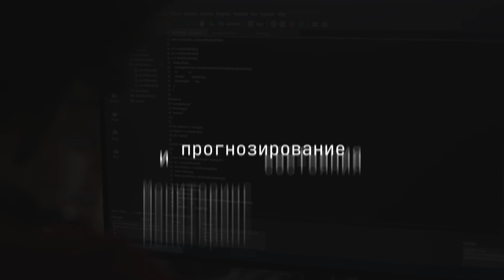Что мы умеем в Data Science / Machine Learning. Реальные кейсы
За восемь лет мы успешно реализовали более 30 проектов в области Data Science и Machine Learning. Делимся некоторыми кейсами, которые дадут вам представление о применении этих методов в своих IT-продуктах.

💼 Мы работаем со всеми отраслями, где возможна автоматизация — промышленность, финтех, сельское хозяйство, ритейл, медицина, реклама и маркетинг, а также логистика.

Наши основные специализации: Computer Vision, анализ временных рядов, работа с табличными данными, создание LLM-моделей и рекомендательных систем.